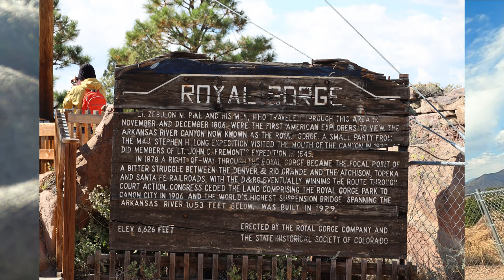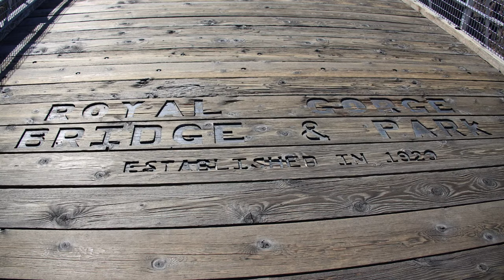Rocky Mountain Adventure | The Royal Gorge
Join us on these Rocky Mountain Adventures.  Today we will be visiting The Royal Gorge in Cañon City Colorado.  Breathtaking views across the Rocky Mountain landscape.  Walk with us across the highest suspension bridge in the United States.  The bridge spans 955 feet above the Arkansas River.
The following information is provided by:  Wikipedia
The Royal Gorge Bridge is a tourist attraction near Cañon City, Colorado within Royal Gorge Bridge and Park, a 360-acre (150 ha) amusement park located along the edge of the Royal Gorge around both ends of the bridge. The bridge crosses the gorge 955 feet (291 m) above the Arkansas River and held the record of highest bridge in the world from 1929 until 2001 when it was surpassed by the Liuguanghe Bridge in China. The Royal Gorge Bridge maintained the title of the world's highest suspension bridge until the Beipan River Guanxing Highway Bridge was completed in 2003, also in China. The bridge remains the highest bridge in the United States and was among the ten highest bridges in the world until 2012.